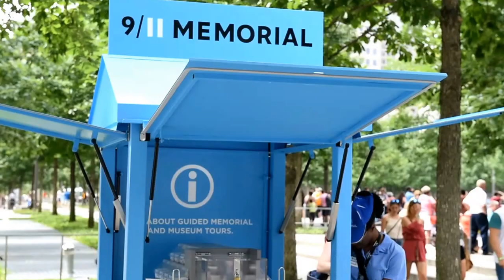Περιήγηση στο «Σημείο Μηδέν»-Προχωρούν οι εργασίες του ιερού ναού Αγίου Νικολάου, 05 Ιουλίου 2016